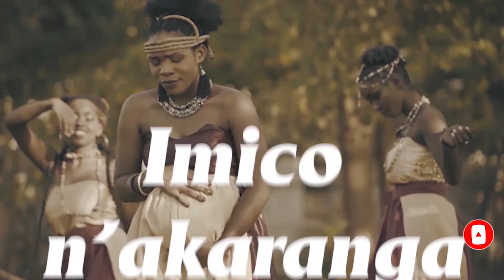Wetu siwe Yarivye Izina || umviriza Sura Mbaya akubwire ivyihishije kuri Wetu umu comedien